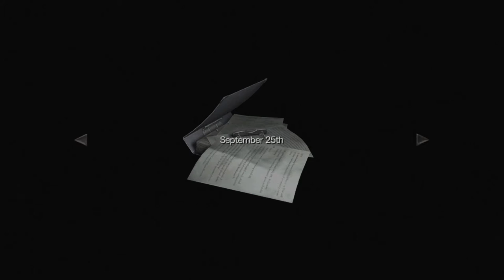Resident Evil 0 Part 11: Hentai Centipede Tentacle Impregnation!! - Joarna Gaming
I've seen some shit...

No better way to kill zombies than with a lot of exposed skin.

From Wikipedia: On July 23, 1998, an Umbrella owned train the Ecliptic Express is attacked by a swarm of leeches while a mysterious young man watches it over a hillside. Two hours later, Bravo Team of the Special Tactics And Rescue Service (STARS) police force is sent to investigate a series of cannibalistic murders in the Arklay Mountains outside of Raccoon City. On the way to the scene, its helicopter has an engine failure and crash-lands in a forest. Bravo Team discovers an overturned military police transporter and the mutilated corpses of two officers. After the team splits up to capture the murderer, field medic Rebecca Chambers finds the same train from earlier now infested with zombies and explores it. She teams up with former Marine Billy Coen, the convict who was escorted by the military police after he had been sentenced to death for killing 23 people. The two are confronted by the same strangely clad young man from the opening of the game, who sets the train into motion and attacks them with swarms of leeches under his control. Meanwhile, a group of Umbrella soldiers are on the train with them and are taking it to unknown location while they are being contacted by two supervisors, Albert Wesker and William Birkin. The soldiers are then killed by leeches. As the train speeds out of control, Rebecca and Billy apply the brakes and avert its course towards an abandoned building.

The location is revealed to be a disused training facility for future executives of the pharmaceutical company Umbrella. Rebecca and Billy find out that the corporation's co-founder and former director of the facility, Dr. James Marcus, had discovered the so-called Progenitor virus in the 1960s and examined its potential as a biological weapon. He combined it with leech DNA to develop the T-virus that causes rapid mutations in living organisms and thus transforms humans and animals into zombies and monsters. After Billy repeatedly saves Rebecca's life, he sheds some light on his past as a soldier: One year prior, he and his unit had been dispatched to Africa to raid a guerrilla hideout. When they arrived at their destination deep in the jungle, they found that it was an ordinary village. The unit's captain was afraid of returning empty-handed and ordered the execution of the innocent villagers, ignoring Billy's objections. Back in the United States, Billy was unjustly blamed for the incident and sentenced to death. Meanwhile, Wesker and Birkin are arguing with each other that Umbrella is finished. Wesker decides to leave Umbrella and join its rival company. Birkin refuses to join him in order to complete his research on the G virus. Wesker will lead the STARS Alpha Team into the mansion and get the research data of the Tyrant while Birkin will activate the self-destruct system. Rebecca and Billy find an office underneath the facility and find an old photograph of the leech controlling man and they assume that he might be the son or grandson of Marcus. They find a gondola system, Billy is attacked by an infected primate and the two get separated. Rebecca rides the gondola to a water treatment plant, and encounters Captain Enrico who tells her that the rest of the team will meet up at an old mansion and lets her find Billy. She finds Billy, but they also find twenty corpses of Umbrella employees that Marcus used as test subjects for the T virus.

Rebecca and Billy eventually catch up with the leech-controlling man who is actually Marcus and the person responsible for the viral outbreak. Ten years ago, he had been assassinated by Wesker and Birkin under the orders of Umbrella co-founder Ozwell E. Spencer who stole his research to become the company's sole president. During his dying moments, Marcus' queen leech entered his body and revitalized it over the course of a decade, thus giving him a chance to take his revenge on Umbrella. Marcus mutates into a gigantic leech monster while the facility's self-destruct mechanism is activated. Just before the explosion, Rebecca and Billy defeat the creature by exposing it to sunlight. They escape to the forest where they see an old mansion used by Umbrella as a research facility. Rebecca assures Billy that her police report will list him as just another casualty of the incident. Billy thanks her and escapes as Rebecca heads towards the mansion to investigate the whereabouts of her fellow Bravo Team members, beginning the events of Resident Evil.